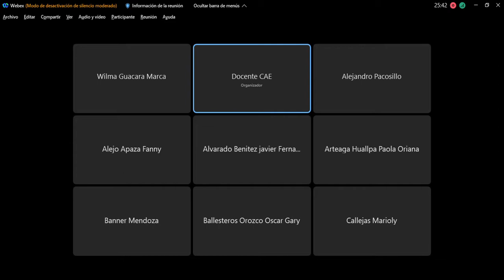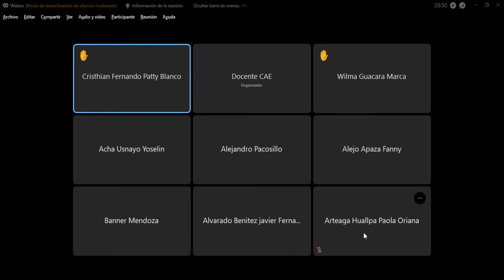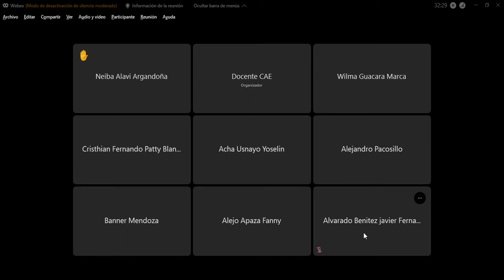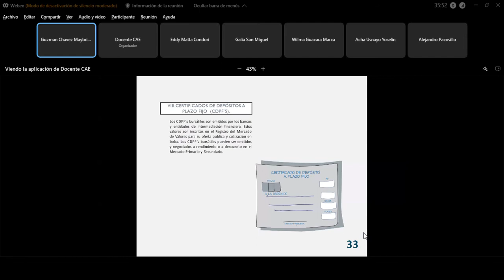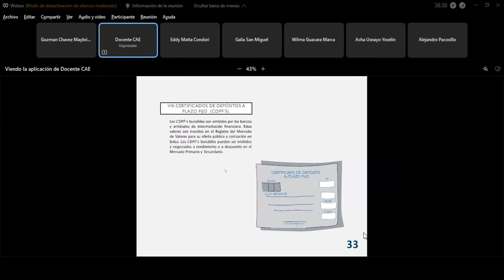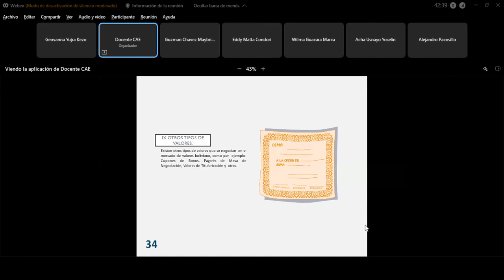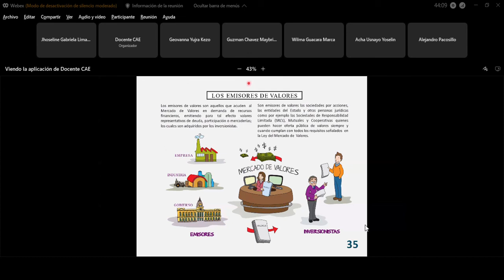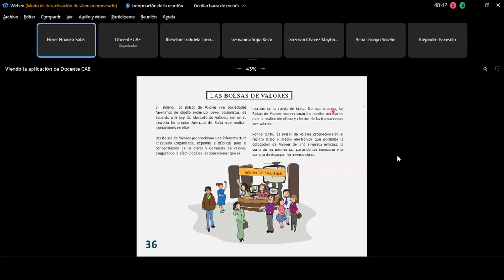MERCADO DE VALORES E INSTRUMENTOS FINANCIEROS